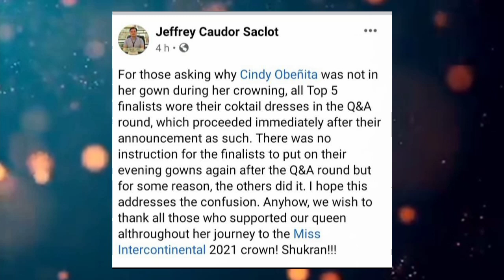KASAGOTAN BAKIT IBANG GOWN NI CINDERELLA OBENITA DURING CROWNING MOMENT as Miss Intercontinental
emmanuelle vera
maureen montagne
hannah arnold
binibining pilipinas
sam panlilio
dindi pajares
Emmanuelle Vera
miss intercontinental
miss philippines
miss international
miss supranational